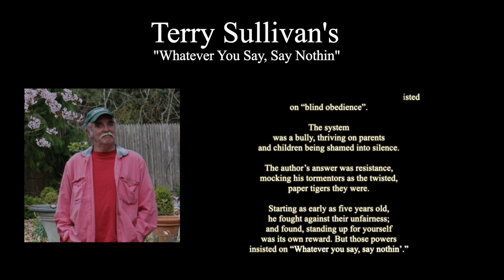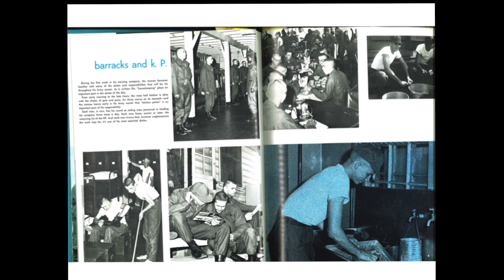Terry Sullivan's "Whatever You Say, Say Nothin" - Episode 4 - Weber - 2/6/24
Terry Sullivan's "Whatever You Say, Say Nothin"

This “first person film,” set in the 1950s, reminds us how Catholic grammar schools insisted  on “blind obedience”. The system was a bully, thriving on parents and children being shamed into silence.
The author’s answer was resistance, mocking his tormentors as the twisted, paper tigers they were. Starting as early as five years old, he fought against their unfairness; and found, standing up for yourself was its own reward. But those powers insisted on “Whatever you say, say nothin’.”

Filmed in Sag Harbor for LTV Studios 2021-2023

Colum Sands,
Song writer of “Whatever You Say, Say Nothing,”
Elm Grove Music Publisher